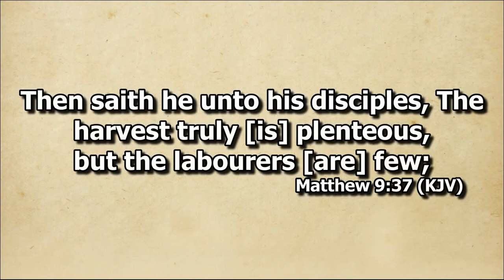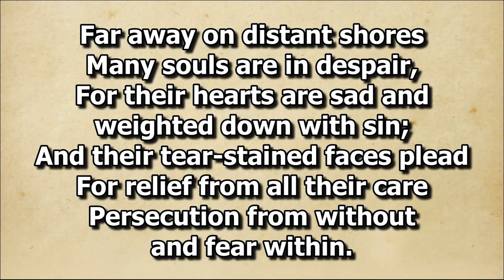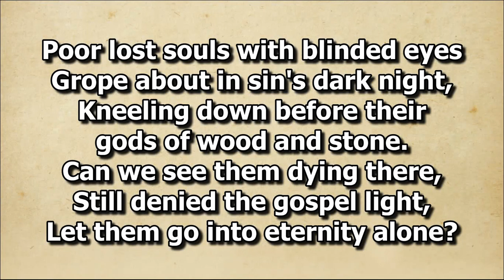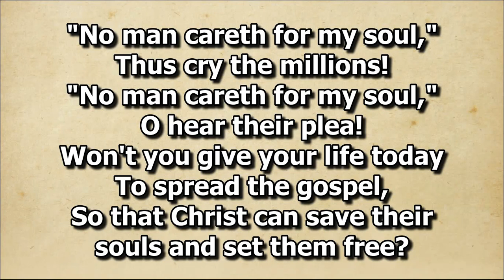No Man Careth for My Soul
Solo by Sis. Lily